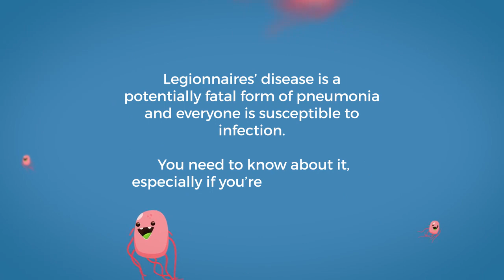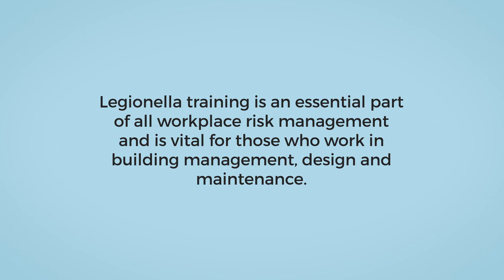Legionnaires' Awareness Trailer | iAM Compliant eLearning Courses for Schools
Legionella training is an essential part of all workplace risk management and is vital for those who work in school building management, design and maintenance. This engaging, animated legionnaires’ awareness course covers;

- Understanding Legionnaires’ Disease
- Key legislation and regulations
- The role of the responsible person
- Where legionella bacteria can be found
- What legionella bacteria does, and how it affects people’s health
- Identifying and assessing legionella risks in the workplace
- Managing, preventing and controlling risk
- Actions, requirements and record keeping
- Implementing legionella controls
- Treatments for Legionnaires’ Disease

iAM Compliant is a web-based compliance tool built specifically for schools. It's been designed to help you with everyday management of school health and safety, estates management, statutory reporting, staff training and more.
You can manage your assets, forecast your budget, create building condition surveys, track your DfE policy compliance, produce governor reports and even prevent potential issues from happening before they occur.

We develop our own world class animated training library which is used by organisations and schools all around the world. We’re pretty proud of it!
Our full eLearning library is included as part of the tool at no additional charge and our health & safety courses are IOSH approved and CPD accredited with full certification available for everyone who passes the course.

Go on, give it a try!